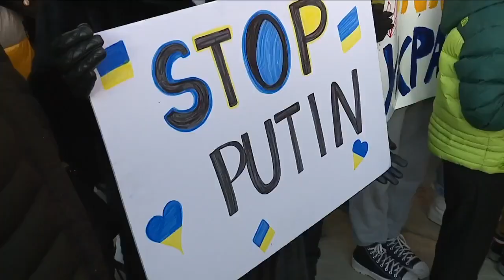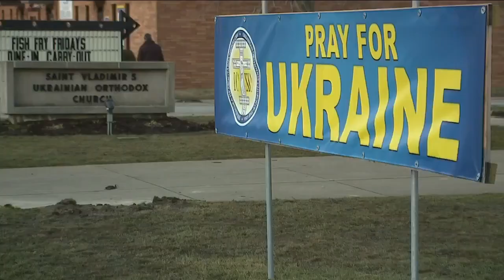US Senator Rob Portman attends prayer service, rally for Ukraine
United States Senator Rob Portman visited Parma and attended a community prayer service and rally in support of Ukraine as it deals with Russia's invasion.